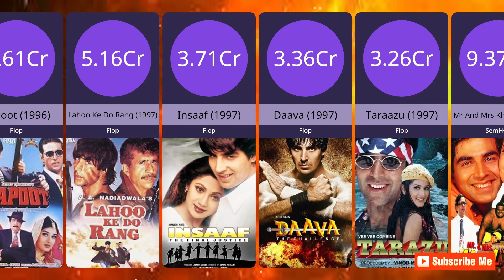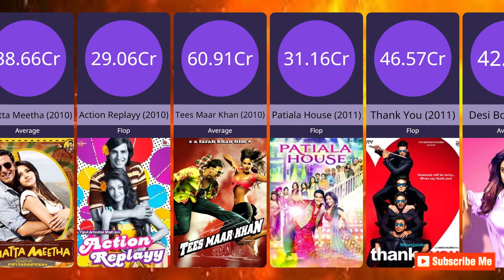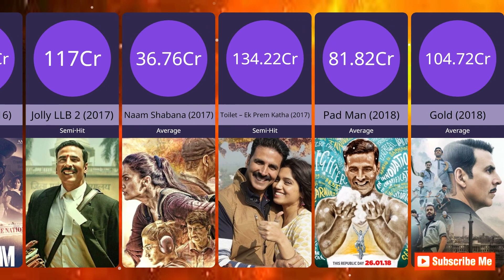Akshay Kumar All hit and flop movies list 2024 |Akshay Kumar Best Movies | Bollywood Movies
Akshay Kumar All hit and Flop Movies list

Akshay Kumar all movies
Akshay Kumar Movies 2023
Best Movies of Akshay Kumar.